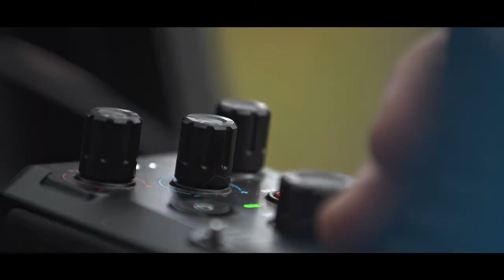The Making of Red Bull Skateboarding's "Wheels on Woods" with ARRI Rental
An ARRI Rental making-of video for Red Bull Skateboarding's "Wheels on Woods: A Forest Skate Mission".

Shot in the woods of Lower Austria in May 2019, featuring Ryan Decenzo and friends. Produced by LOVE Skate - Snowboards and Clothing.

Filmed with 3 x ARRI Rental ALEXA Mini Cameras.